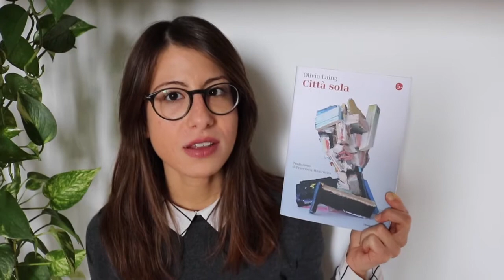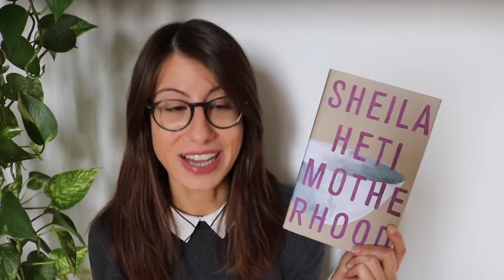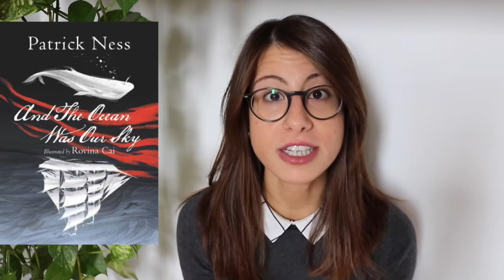(non-fiction) november tbr | 2018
... The one where I choose too many books to read in November.

. Lonely city by Olivia Laing
. Motherhood di Sheila Heti
. Melmoth by Sarah Perry
. The tie that binds by Kent Haruf
- And the ocean was our sky by Patrick Ness
. Skyward by Brandon Sanderson